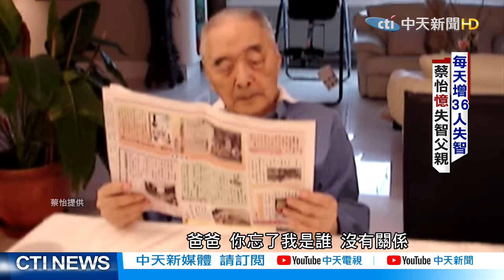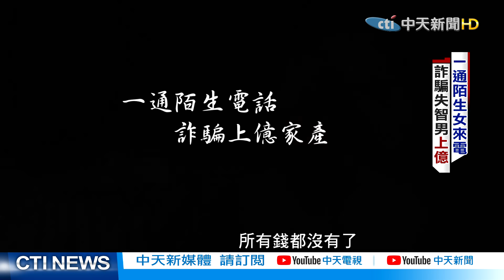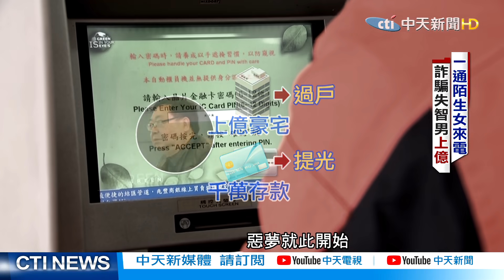【監督的力量】每天增36人失智 名作家分享「順」重於「孝」@中天新聞CtiNews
根據 衛福部 調查，全台 失智症 人口已經達到28萬人，65歲以上民眾，每12人就有1人失智，也許你身邊就有親友是失智症，照護上特別辛苦，名作家 蔡怡 ，曾經多次獲得文學獎肯定，她自己就是 失智父親 的 照護者，歷經父親半夜不睡覺，不吃飯或不洗澡，甚至不認得家人，蔡怡運用巧智，順著父親，來看 蔡怡的

00:00  蔡怡感傷回憶 爸爸不認得我了
01:20 父親失智徵兆 沒吃過
02:26  蔡怡談如何照顧失智父親
03:04  照顧失智父就像帶小孩
04:20  失智不吃飯 找原因 原來不會用筷子
05:01 介紹蔡怡的書
06:34 蔡怡分享照顧失智父親
07:27 失智男被 詐騙上億元 故事
08:23 失智被詐騙 卻
09:17  失智被詐騙上億 最後結局

歌名: Sunspots
作者: Jeremy Blake
類型: Dance & Electronic
氣氛: Happy Music